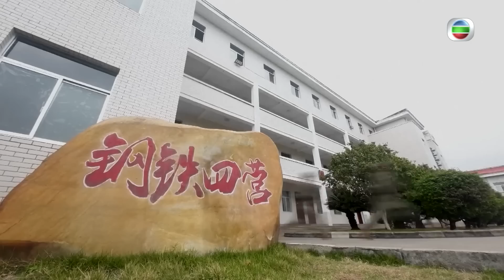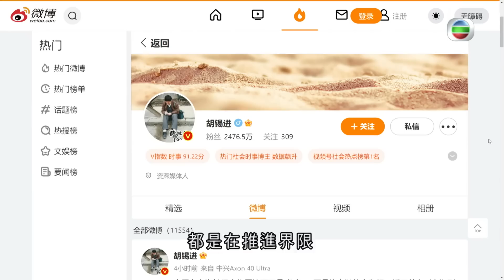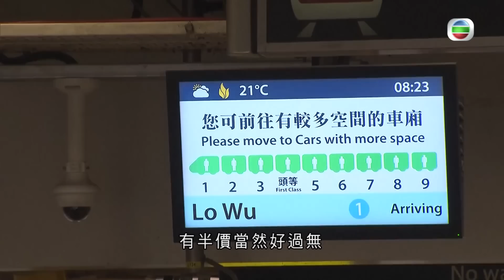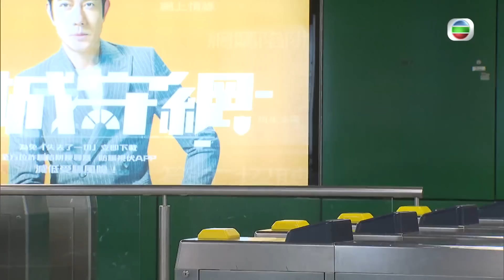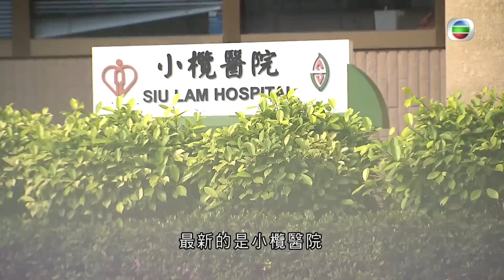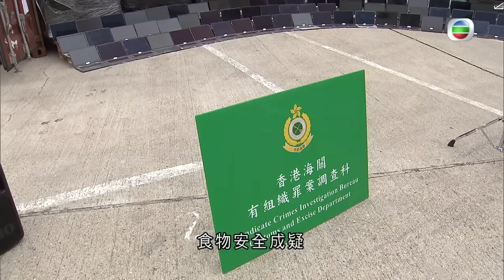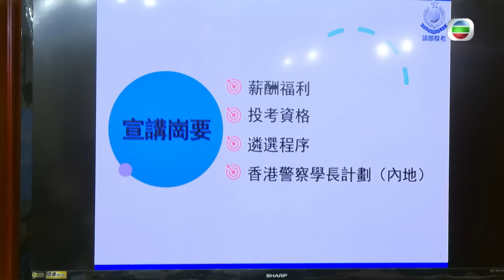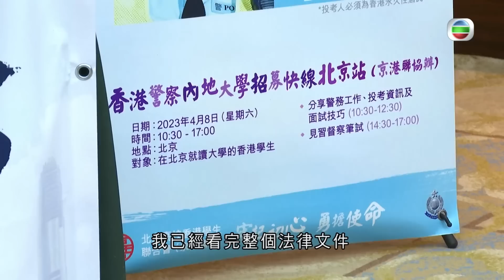香港無綫｜7:30一小時新聞｜2023年4月8日｜解放軍展開還台灣島演習｜今日搭港鐵有半價｜政府準備喺五一黃金周接待旅客之餘又唔影響市民｜ TVB News